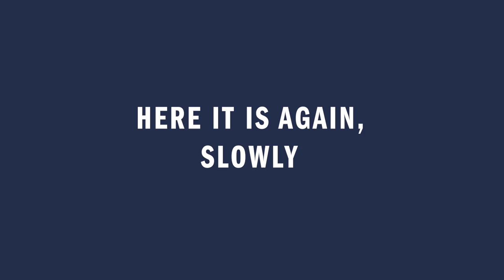How Does That Chant Go at the End of UVA's Good Ol' Song?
Ever wondered how to do that chant at the end of UVA's Good Ol' Song? The UVA Hoo Crew has your back. Check out this step-by-step guide.